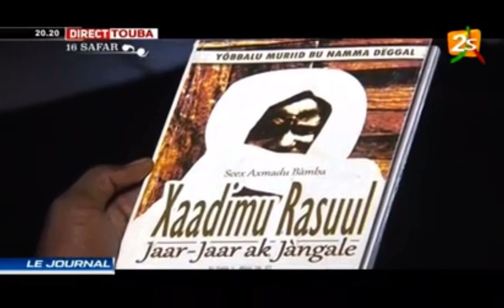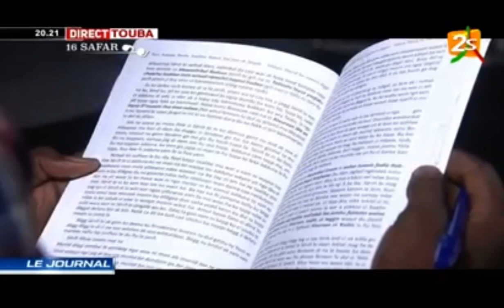Qui était Cheikh Ahmadou Bamba Khadim Rassoul, El Hadji Djiby Séye